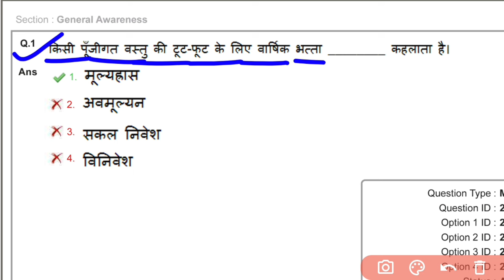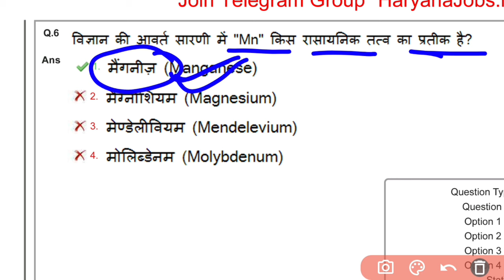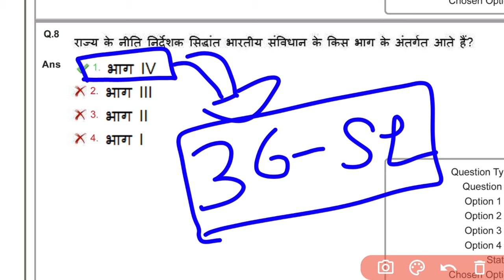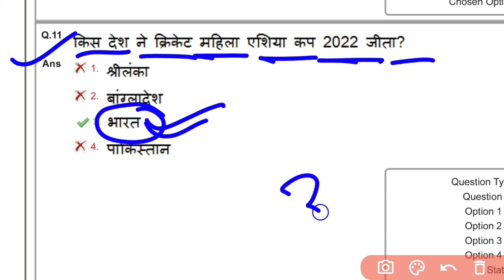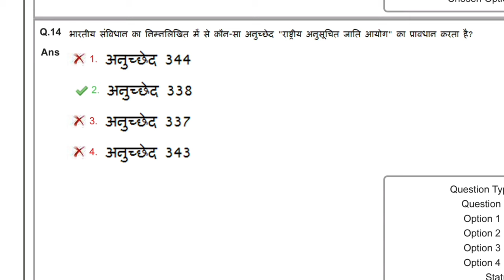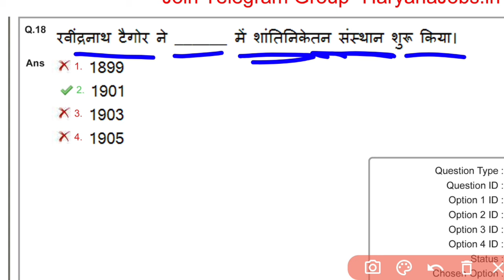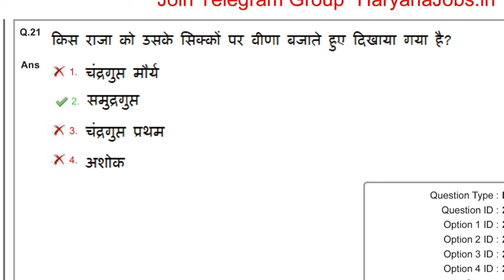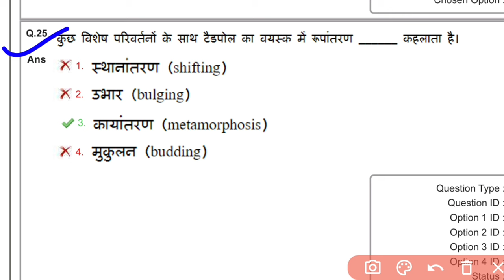SSC MTS previous Year Questions Paper 2023 | SSC MTS Practice Set 2024 / SSC MTS previous Year MCQ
Telegram लिंक